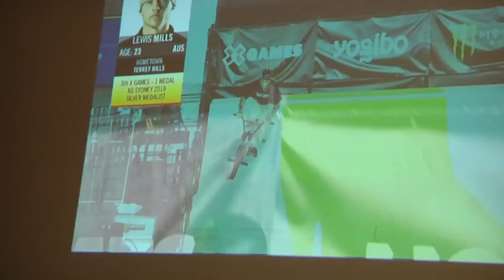LEW IS FIENDING - RAW - Lewis Mills - FIEND BMX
A glimpse into the process of making 2022’s NORA Cup Video Part Of The Year “LEW IS FIENDING” with Lewis Mills in California & Australia.

Filmed by Ben Norris.& Tony Ennis